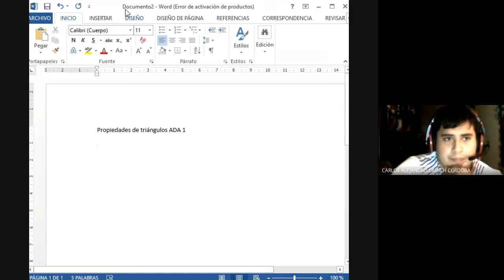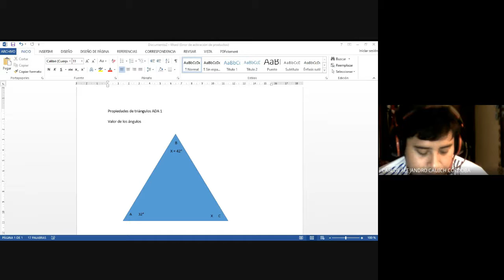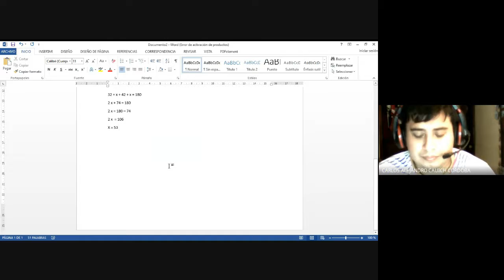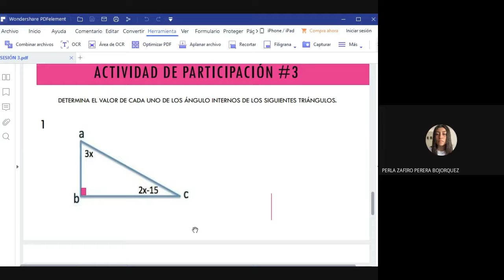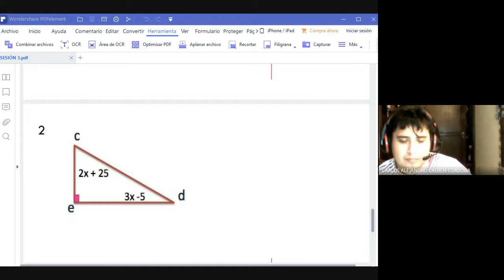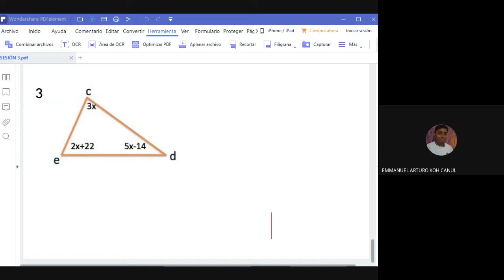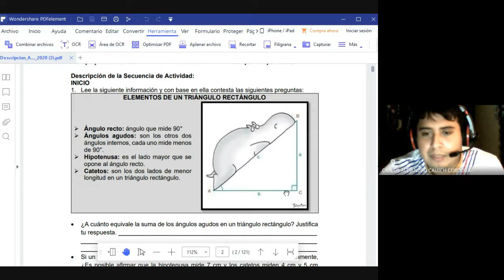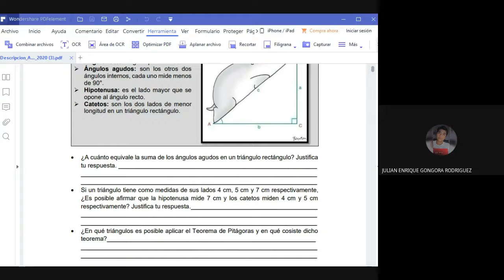2do G 01 09 2021